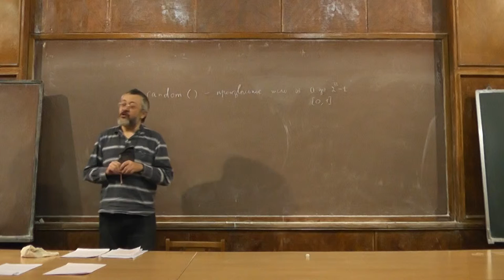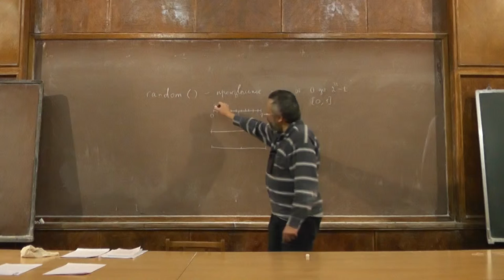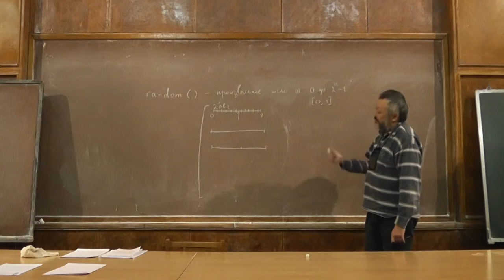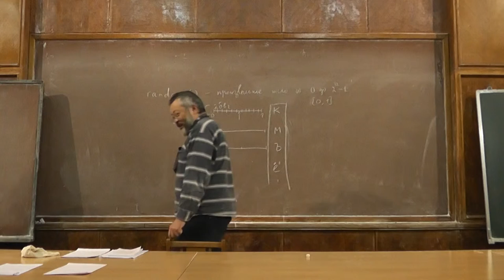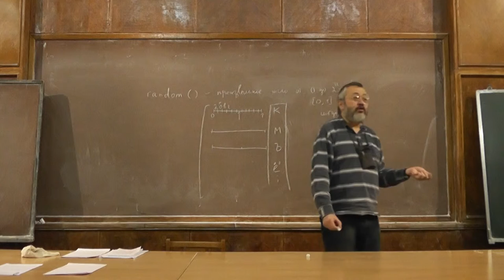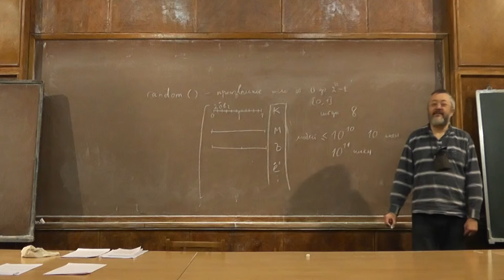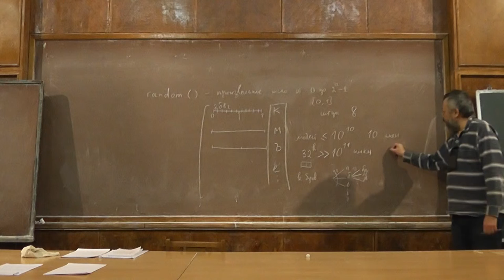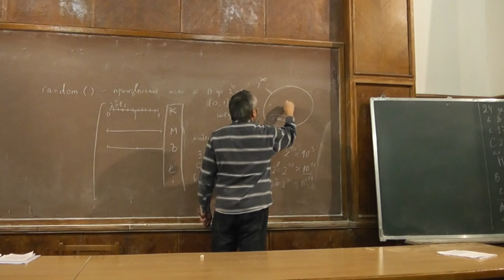1 Для чего нужен генератор случайных чисел?